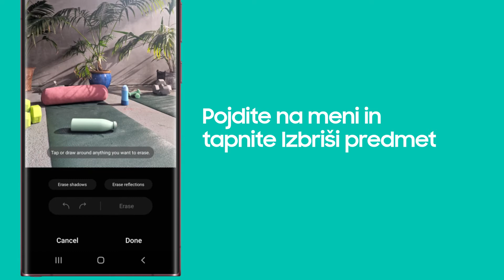SAMSUNG I Vaš Galaxy, vaš način z One UI 4 brisanjem predmetov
Steklenica vode kvari vašo popolno fotografijo? Zahvaljujoč preprosti možnosti brisanja predmetov lahko zdaj zajamete vsak trenutek in ga pozneje prilagodite. Vsako fotografijo pripravite za družbena omrežja (brez bleščanja ali senc).